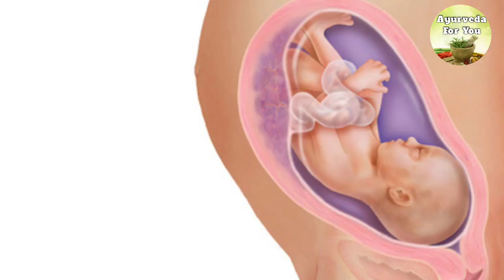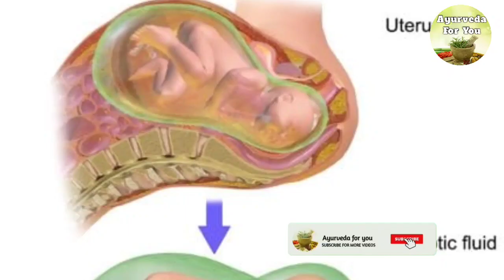6वें महीने में भ्रूण का विकास Six month baby growth development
छह महीने में भ्रूण का विकास  Six month baby growth  development

आज इस वीडियो में हम बात करने जा रहे हैं
6 महीने के भ्रूण का कितना विकास होता है  6 महीने के आखिर तक आपका बच्चा 11 से 14 इंच
के बीच होगा उसका वजन भी लगभग 500 ग्राम से  750 ग्राम के आसपास होगा उसके अधिकांश प्रमुख
अंग बन चुके हैं और काम कर रहे हैं लेकिन अभी  तक उसके फेफड़े विकसित नहीं हुए हैं और बच्चा
अपने आप सांस नहीं ले सकता इसलिए इस समय अगर  प्रीमेच्योर बर्थ हुआ तो उसे इनक्यूबेटर में
रखना होगा वह अपने आप सांस नहीं ले पाएगा  बच्चा इस समय हिचकी ले सकता है अपना अंगूठा चूस
सकता है उसके सोने और जागने का एक पैटर्न हैजिससे आप आसानी से पहचान सकते हैं जी
समय आपके पेट में कोई हलचल ना हो तो  समझ जाइए कि वह सो रहा है कि वह सो रहा है उसकी स्किन अब पारदर्शी नहीं
है पर अभी भी उसकी त्वचा के नीचे फैट हैं बच्चे का ब्रेन तेजी से विकसित हो रहा है उसके
पेट में मकोनियम नाम का काला पदार्थ इकट्ठा हो रहा  है यह उसका पहले मल होगा इसके अलावा एक विशेष
किस्म का फैट जिसे ब्राउन फैट कहते हैं वह भी  बन्ना शुरू हो चुका है यही बच्चे को पैदा होने
के बाद ठंड से बचाएगा तो इस तरह से प्रेगनेंसी  के छठे महीने में भ्रूण का विकास होता है अगर
आपका इस विषय संबंधित कोई सवाल है तो आप हमें  कमेंट करके पूछ सकते हैं जानकारी अच्छी लगी